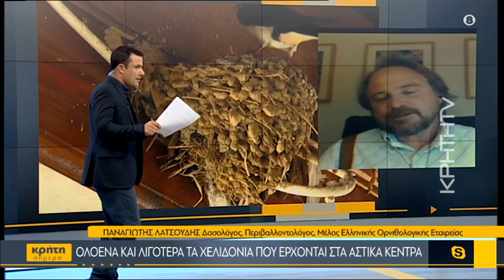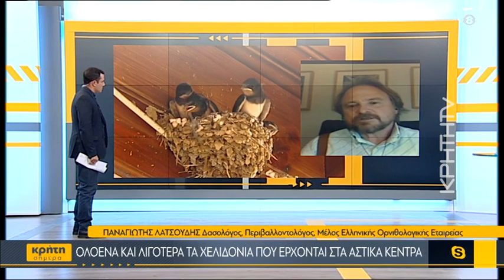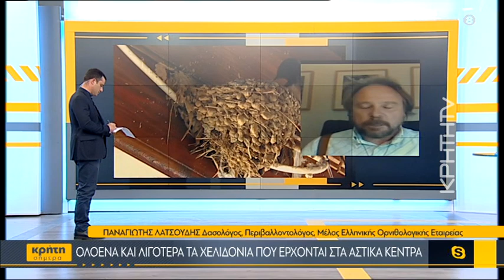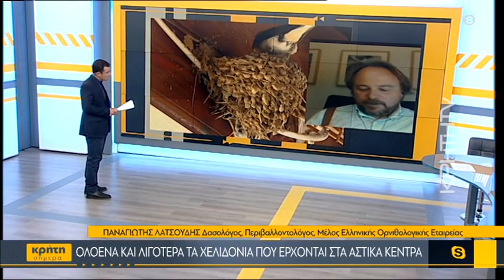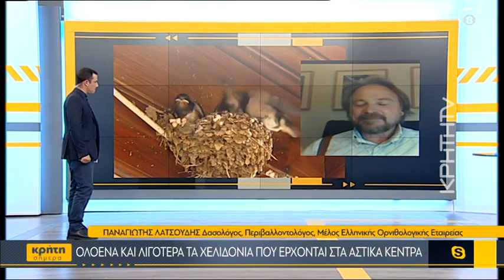Ολοένα και λιγότερα τα χελιδόνια που έρχονται στα αστικά κέντρα